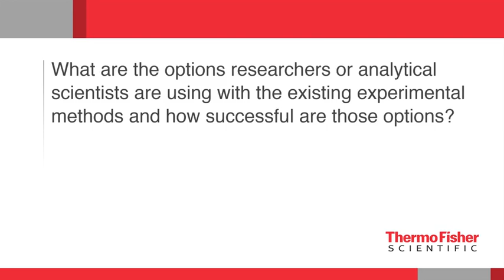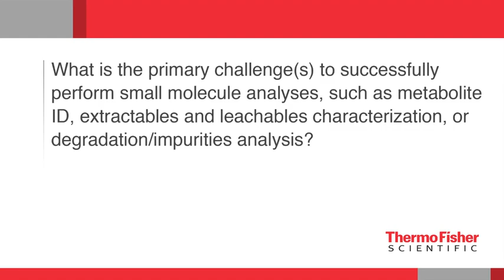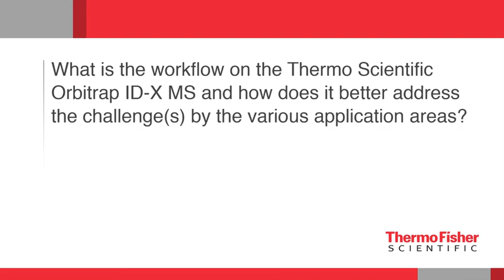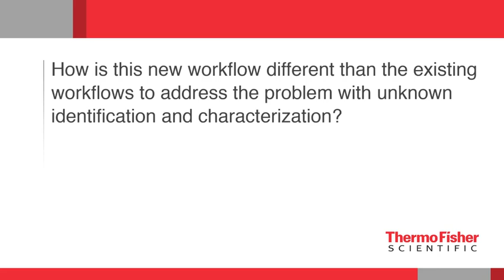Transforming Small Molecule Characterization and Identification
When hardware and software advances combine, the result can be truly compelling: acquiring in-depth MSn fragmentation information on all relevant compounds is no longer a challenge or bottleneck through the use of fully automatable AcquireX technology to produce more meaningful data from your samples, and not just more data. Additionally, for those known-knowns, known-unknowns and challenging unknown-unknowns, there is mzCloud and mzLogic as part of Compound Discoverer to ease the burden of small molecule characterization and identification.